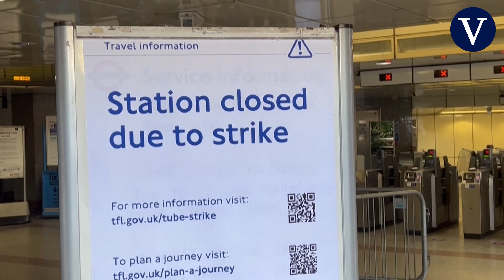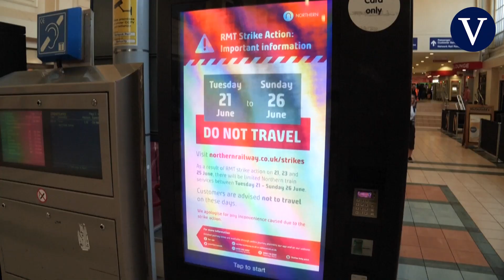Una gran huelga ahonda la crisis en el Reino Unido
Si en alguna de las famosas juergas en Downing Street durante la pandemia, tal vez buscando en los sótanos y altillos una botella de cualquier cosa para que la fiesta no decayera (es una exageración), Boris Johnson se hubiera encontrado la lámpara mágica de Aladino, y tras frotarla el genio le hubiese dicho que podía pedir tres deseos, el primero de ellos habría sido una huelga como la que ayer paralizó Gran Bretaña. No porque quiera complicar la vida de sus conciudadanos más de lo que ya lo está, sino porque le permite (o eso espera) regresar a las viejas batallas ideológicas entre derecha e izquierda, y ahondar las divisiones dentro del Labour.

Fuente: AFP